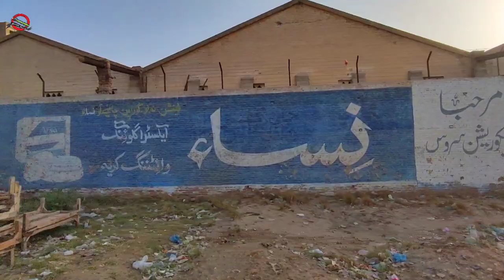Train on Giant Iron Bridge: The Only Suspension Rail Bridge of Pakistan - Ayyub Bridge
MOHEN-JO-DARO EXPRESS is the regular Train service between Kotri to Rohri. The assign number is 213 up from Kotri to Rohri. Similarly, 214 dn from Rohri to Kotri. The Train Consist of only Economy Class Coaches.

TRAIN ROUTE:
Kotri - Rohri ( via Sehwan, Dadu, Mohenjo Daro, Larkana, Habib Kot )